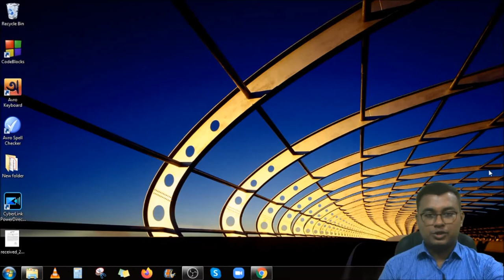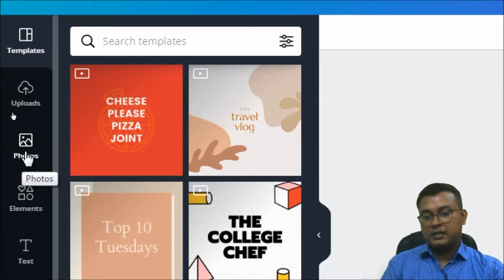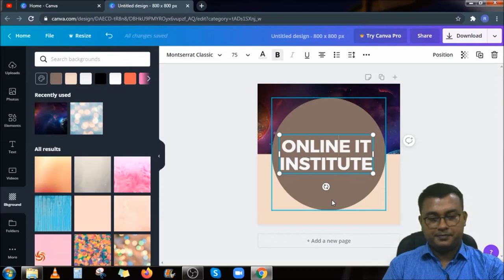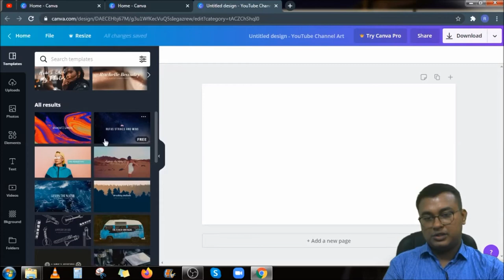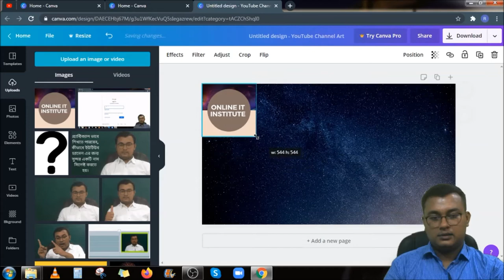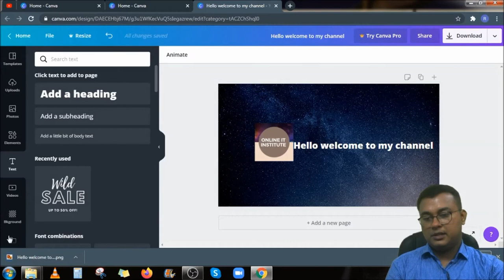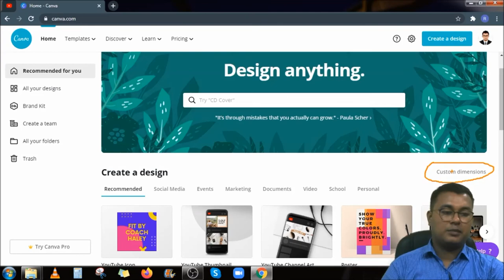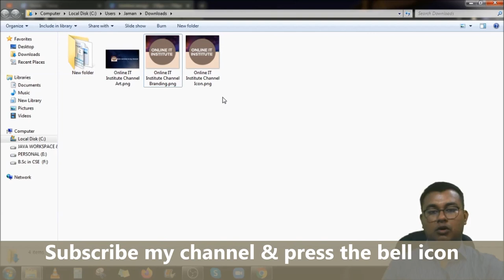How to design a YouTube channel icon, art & branding logo without any experiences of graphics design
In this tutorial, I am trying to show “How to design a YouTube channel icon, art & branding logo” by the Canva website. Using this website it’s easy to design any kind of YouTube-related logo. Most importantly, you do not need any kind of money for designing. If you do not have any kind of experience of graphics design although you can make your design easily by this website. When you are going to customize your newly created channel at that time you will have to upload your channel icon, channel art, and channel branding image. From this video, you can easily learn those logo designs. Last but not the least logo size automatically defined by the website, so do not need to worry about this.

Skype: rahaman.jamaner